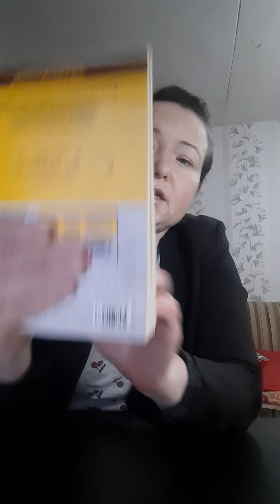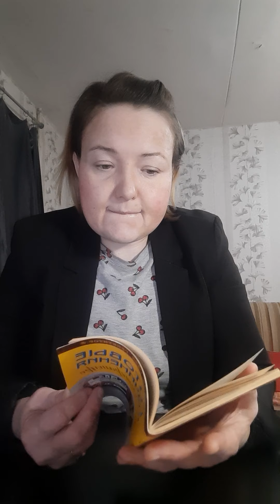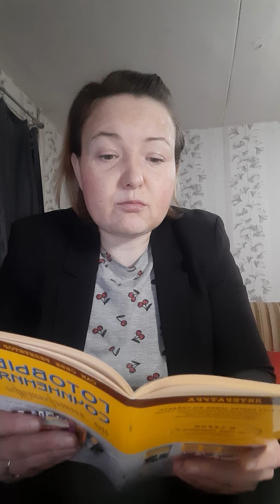Neue deutsche Literatur 2012 Rabrenović, Danko: Der Balkanizer : ein Jugo in Deutschland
Oswald, Georg M.: Unter Feinden [Tonträger] : 6 CDs / Gelesen von Detlef Bierstedt. - Hamburg : OSTERWOLDaudio bei Hörbuch Hamburg HHV GmbH, 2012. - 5 CDs
ISBN 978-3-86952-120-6 (Digifile. : EUR 19.99 (DE) (freier Pr.), EUR 19.99 (AT) (freier Pr.), sfr 29.90 (freier Pr.))

INHALT: München ist Schauplatz des Thrillers, in dem Drogendealer, Terroristen und Gesetzeshüter während der internationalen Sicherheitskonferenz in die Bredouille geraten. Im neuen Krimi des Rechtsanwaltes Georg M. Oswald sind alle Personen „unter Feinden“. Detlef Bierstedt sorgt mit betont gelassener Stimme dafür, dass der Hörer den Überblick über diese düster-bedrohliche Szenerie behält (Platz 5 der hr2-Hörbuchbestenliste vom März 2012).

Pehnt, Annette: Chronik der Nähe : Roman. - München ; Zürich : Piper, 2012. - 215 S.
ISBN 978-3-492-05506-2 (Gb. : EUR 17.99 (DE), EUR 18.50 (AT), sfr 25.90 (freier Pr.))

Pfohlmann, Oliver: Robert Musil. - Originalausg.. - Reinbek bei Hamburg : Rowohlt-Taschenbuch-Verl., 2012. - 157 S. : Ill. ; 190 mm x 115 mm (Rororo ; 50721 : Rowohlts Monographien)
ISBN 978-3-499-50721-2 (Pb. : EUR 8.99 (DE), EUR 9.30 (AT), sfr 14.50 (freier Pr.))

INHALT: Robert Musil war Offizier, Ingenieur und Experimentalpsychologe und schrieb den Jahrhundertroman «Der Mann ohne Eigenschaften». Als er am 15. April 1942 im Schweizer Exil starb, war er verarmt und vergessen; heute ist seine Bedeutung unbestritten. Musil führte die Literatur in das Zeitalter Sigmund Freuds und Albert Einsteins, seine Werke bieten «lockende Vorbilder, wie man Mensch sein kann» (so Musil selbst in einem Essay).

Poznanski, Ursula: Fünf : Thriller.

Preisendörfer, Bruno: Candy oder die unsichtbare Hand : nach einer berühmten Vorlage des Herrn von Voltaire erzählt und auf den Stand der neuen Weltordnung gebracht / Ill. von Wolfgang Würfel. - Berlin :

Raab, Thomas: Der Metzger bricht das Eis : Kriminalroman. - München : Piper, 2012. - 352 S

Rabrenović, Danko: Der Balkanizer : ein Jugo in Deutschland / Gesprochen von Danko Rabrenović. - Köln : Random House, 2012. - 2 CDs (ca. 140 min)
ISBN 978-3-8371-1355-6 (EUR 12.99 (DE), EUR 12.99 (AT), sfr 19.90 (freier Pr.))

INHALT: Pointiert und umwerfend komisch erzählt der Radiomoderator und Musiker Danko Rabrenovic – für seine Fans „der Balkanizer“ – seine Geschichte(n) als Migrant in Deutschland und klärt über die kulturellen Gegensätze zwischen Deutschen und „Jugos“ auf: Warum bestehen Deutsche im Restaurant darauf, getrennt zu zahlen? Werden „Jugos" als Romablasmusik-Fans geboren? Warum schimpft man auf dem Balkan genitalfixiert und in Deutschland analfixiert? Was ist ein Gastarbeiter-Spagat? Und ganz nebenbei entknotet er herrlich selbstironisch und amüsant das ex-jugoslawische Sprach- und Herkunftswirrwarr. Ein ebenso unterhaltsamer wie erhellender Bericht aus Deutschlands zweitgrößter Einwanderer-Community, der Deutschen und „Jugos“ schonungslos, aber mit einer guten Portion Humor den Spiegel vorhält. "Schade, dass es nicht noch mehr Konzerteinlagen auf dem Hörbuch gibt. Eine kleine Mogelpackung, wenn explizit mit dem Autor und Musiker Danko Rabrenovic geworben wird. Über Musik kann er immerhin gut reden. Und erst recht perfekt seine leichtfüßigen Texte präsentieren. Sie tragen wunderbare Titel wie "Integration ohne Mutation" "Verein! Sonst allein!" oder: "Mein deutsches Frühstückstrauma". Gut zwei Dutzend Miniaturen in der Länge von drei bis acht Minuten, die den Deutschen den Spiegel vorhalten, vor allem aber sehr humorvoll über das Lebensgefühl eines "Jugos" in Deutschland erzählen. Das erinnert durchaus an den russischen Kollegen Wladimir Kaminer, mit dem Danko Rabrenovic auch schon auf der Bühne stand" (dradio.de).

Reichart, Elisabeth: Die Voest-Kinder : Roman. - Salzburg ; Wien : Müller, 2011. -

Richter, Dieter: Goethe in Neapel. - Berlin : Wagenbach, 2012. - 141 S. : Ill. (Salto ; 186) (Salto)

Ringelnatz, Joachim: Die Löcher sind die Hauptsache an einem Sieb [Tonträger] : Die bunte Welt des Joachim Ringelnatz / Gesprochen und gesungen von Anatol Regnier und Rosel Zech. Am Klavier: Monika Sutil. - 1., Aufl.. - München

Roth, Jürgen / Polt, Gerhard / Well, Hans: Mich können Sie nicht stoppen, ich bin da! [Tonträger] : Ein Porträt in Originaltönen. - München : Kunstmann, A, 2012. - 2 CDs ;